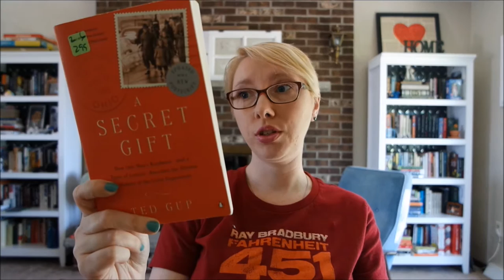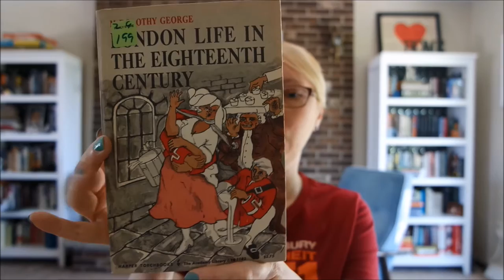June & July Haul // 2015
Books I accidentally bought in June and July!

The Adventures of Tom Sawyer - Mark Twain
The Adventures of Huckleberry Finn - Mark Twain
A Secret Gift - Ted Gup
London Life in the Eighteenth Century - M. Dorothy George
So Big - Edna Ferber
Invisible Man - Ralph Ellison

LINKS!
Etsy JosBookBaubles